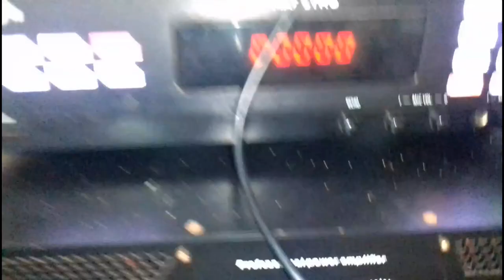How to remove microphone feedback using mylar capacitor? (wireless mic)